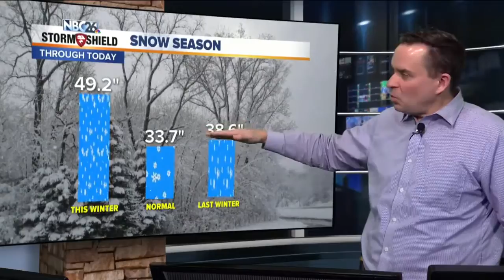NBC26 Storm Shield Forecast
It will be a sunny start to the work week. Temperatures will climb into the mid- and upper-20s with southwest winds 5 to 10 mph.  Tonight, a few clouds will move through with overnight lows in the low-teens.  More sunshine returns for Tuesday with highs around 30.  We get to around freezing Wednesday with low-30s with clouds on the increase. Wednesday night, a strong cold front will move through. Along this front, some light snowfall is possible.   It could carry over into the early half of Thursday morning, though another computer model has another system moving along the front for Thursday with even more accumulation. It's too early to tell on that one. Temperatures will struggle to make it to 10.  It will be bitterly cold on Thursday night with lows well below zero.  We climb into the mid teens Friday with mostly sunny skies.   We're back into the 30s for the weekend.